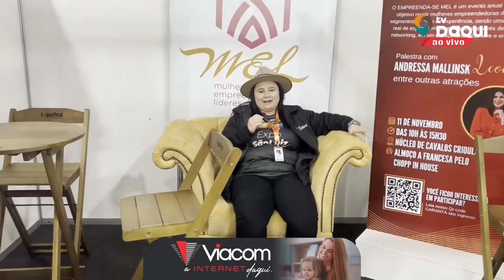Batatinha no Pavilhão 1 | Cortes da Expo São Luiz 2023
Cortes dos melhores momentos da cobertura da Expo São Luiz 2023. Apresentada pela equipe da TV Daqui. Realizada entre os dias 27 de setembro e 1º de outubro de 2023.